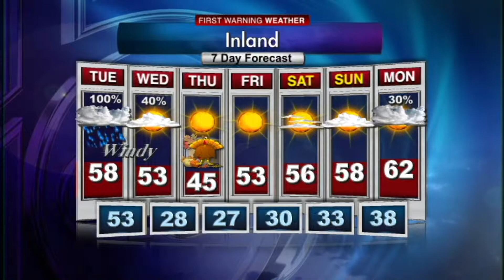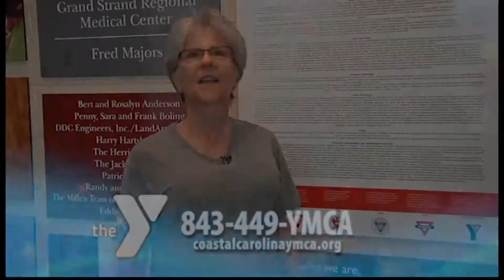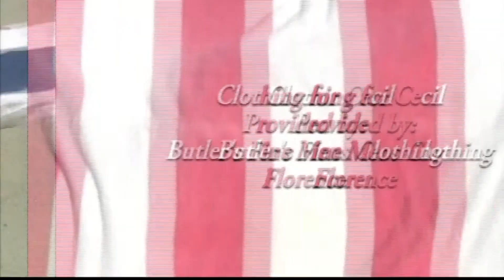Carolina and Company LIVE 11/26/13 with Amanda Kinseth and Cecil Chandler